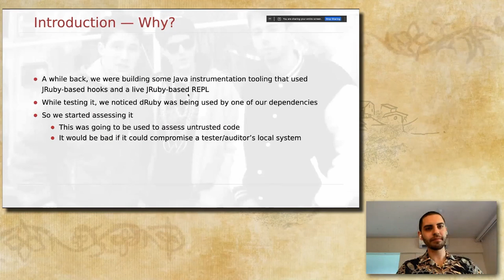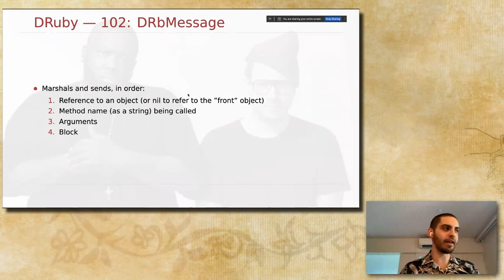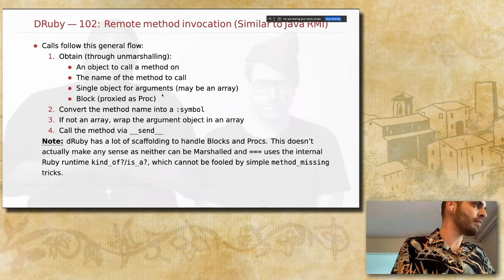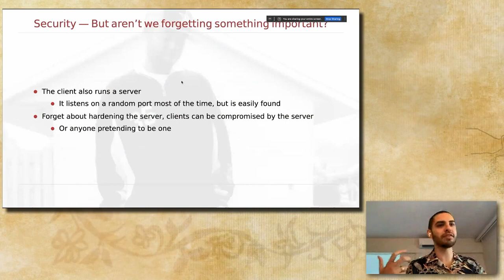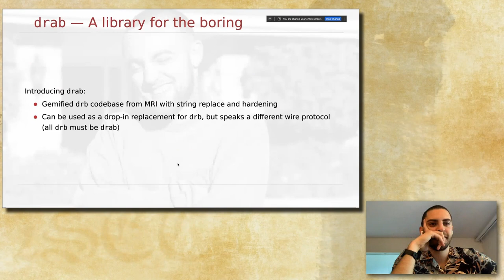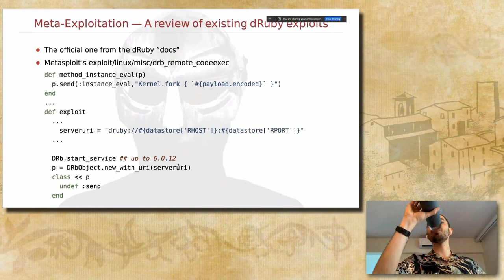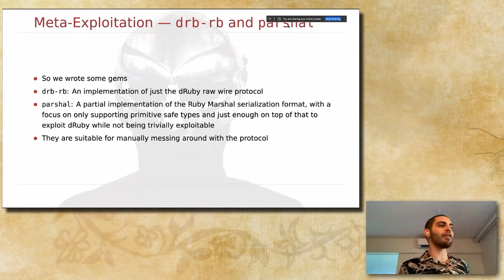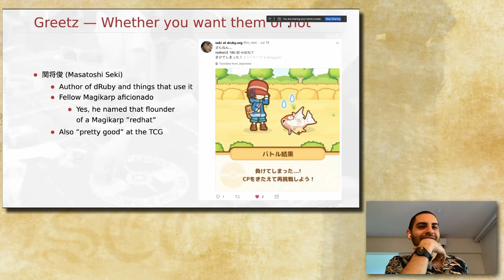NSEC2021 - Jeff Dileo and Addison Amiri - dRuby Security Internals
dRuby is a "distributed object system" built into Ruby that is generally known to be insecure, but which has never been properly audited... until now. In this talk, we will discuss how dRuby works, where its insecurities lie, and how it is much more insecure than previously understood to be — which is a feat, considering that dRuby already provides code execution as a service. This talk will focus on a discussion of the dRuby API, its internals, and its underlying wire protocol, covering the security issues inherent in each along the way. As part of the this, we will also demonstrate several novel exploitation techniques that can be used against both dRuby servers and clients, the latter of which have not been known to be vulnerable until now. Following this, we will discuss some of our work to harden dRuby against each of the issues we identified. We will then close our talk by covering our work to exploit the exploits used to compromise dRuby-based services for some very ironic honeypotting.
dRuby is a "distributed object system" for Ruby (think CORBA or Java's RMI). Included in the Ruby standard library and implemented in vanilla Ruby without native extensions, it provides a simple-to-use interface to interact with Ruby objects from other Ruby processes, locally or over a network. While dRuby makes it fairly easy to expose objects and their interfaces to other processes, including those running on separate systems, it leaves a lot to be desired in terms of its security. While its own API documentation warns coyly of its insecurity with a simple-to-understand example exploit written in Ruby, the actual implementation and protocol of dRuby are not documented at all, nor are the actual risks dRuby exposes. While dRuby is well known to be a readily exploitable service enabling remote code execution, the underlying protocol exposes a number of additional risks that enable not only alternate methods of compromising dRuby services, but also the means to compromise dRuby clients.

In this talk, we will open with the background of how we found dRuby being used by a popular remote debugging dependency. We will then shift to an overview and technical discussion of dRuby and its protocol as defined by its implementation, starting with some basic examples of how to use dRuby. Following this, we will walk through an analysis of the network protocol guided by the traffic generated from our examples, and discuss how the data is processed, including a high-level discussion of the dual client-server peer-to-peer model used in dRuby. As part of this, we will also discuss the implementation of dRuby's remote method call scheme, data serialization, and proxy objects, including the default object reference scheme and ID mapper.

Throughout our discussion of dRuby's API, internals, and wire protocol, we will bring attention to and discuss relevant risks and vulnerabilities — and how they make dRuby fundamentally unsafe — and demonstrate several novel proof-of-concept exploits targeting dRuby services and clients. We will also discuss some of the existing advice and documentation for "securing" dRuby and how it fails to guard against dRuby's inherent issues.

Following this, we will briefly discuss our efforts to harden dRuby; the kinds of protocol, logic, and API changes needed to negate its issues; and additional considerations that should be taken into account not to expose further security issues.

Jeff is a security consultant by day, and sometimes by night. A Technical Director at NCC Group, he specializes in application security, and regularly assesses mobile device firmware applications, embedded platforms, web applications, and "privileged" code of all kinds. He has spoken publicly at conferences such as DEF CON, ToorCon, RECON, and CCC, covering a wide range of topics including Android and Java bytecode instrumentation, scriptable debugging, and, more recently, eBPF and unikernel security. A connoisseur of exotic candies and snacks, he enjoys starting arguments about text editors and window managers that he doesn't actually use. Jeff holds an MS in Computer Science from NYU Poly (Tandon).

Addison Amiri got his start in security in the mid-2000’s when he read about how easy it was to break WEP. From there, he’s meandered the world of security, through academia and industry, eventually entering the world of professional security consulting. Along the way, he’s had the opportunity to be simultaneously amazed at how well computers work and terrified that our lives now rely on them. These days he’s traveling the world and making the most of the cyberpunk dystopia.